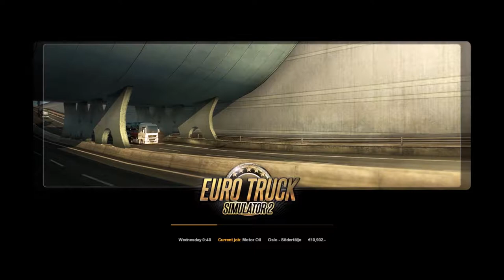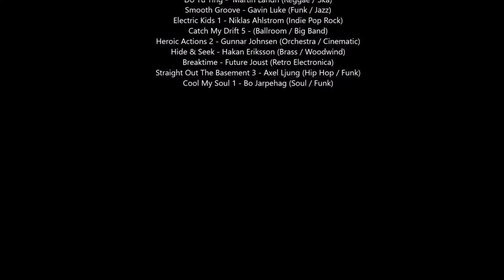One Man Trucker Challenge Episode 5 - Double Trailer Delivery To Sweden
Welcome to One Man Trucker challenge.  I will be challenging myself to buy all the garages in each city in the whole map of Europe including all the DLC's that are available on this game.  Not only that, I will upgrade the garages to the fullest and fill them all with trucks.  Also, I will upgrade the trucks to the best specs.

I will not have to loan for an easy way to buy trucks.  I have to earn by driving.

Intro:  Hunted Man 13 - Gunnar Johnsén (Electronica / Cinematic)

Rock Is Back - Stefan Netsman (Rock & Roll)
As Real As It Gets - Matt Large (Hip Hop / Soul)
With Open Eyes I See - Sunfish Grove (Acoustic)
Road Trip Guitars 3 - Victor Olsson (Acoustic / Pop Rock)
Defenders Unite - (Orchestra / Metal)
Do Yu Ting - Martin Landh (Reggae / Ska)
Smooth Groove - Gavin Luke (Funk / Jazz)
Electric Kids 1 - Niklas Ahlstrom (Indie Pop Rock)
Catch My Drift 5 - Anders Bothen (Ballroom / Big Band)
Heroic Actions 2 - Gunnar Johnsen (Orchestra / Cinematic)
Hide & Seek - Hakan Eriksson (Brass / Woodwind)
Breaktime - Future Joust (Retro Eletronica)
Straight Out The Basement 3 - Axel Ljung (Hip Hop / Funk)
Cool My Soul 1 - Bo Jarpehag (Soul / Funk)

MANY THANKS!!!